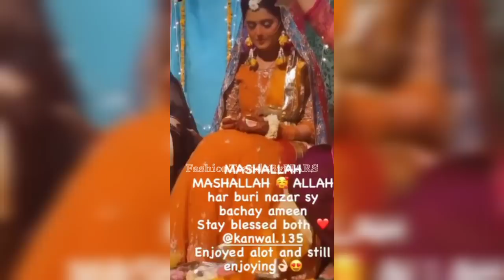Kanwal Aftab & Zulqarnain Dholki's Complete Video MashAllah ❤️ Kanwal Aftab || Ch. Zulqarnain